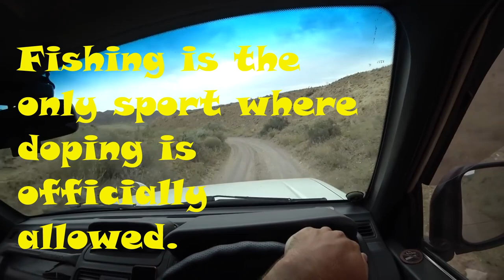Fishing is the only sport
Nowadays fishing has acquired a slightly different meaning. For someone it is a hobby, for someone it is a sport, and for someone it is a job. Someone likes to fish in summer, and someone in winter, and someone all year round. Fishing is good because with the right approach to it (choose a good place, pick up good weather conditions, time of day, etc.), not many remain without a catch.

It can also be noted that fishing is a kind of meditation. You sit on the shore or in a boat in the same position and watch the float play for hours. Solitude with nature - what could be better?

After a long and difficult working week, I want to devote at least one day to myself. Most people prefer to spend their day off in nature with friends or family. And if your choice has stopped on outdoor recreation, it is very successful to combine it with fishing. And for this it is better to prepare all the gear and bait in the evening. If it is not possible to dig up ordinary worms, it is worth going to a fishing shop.